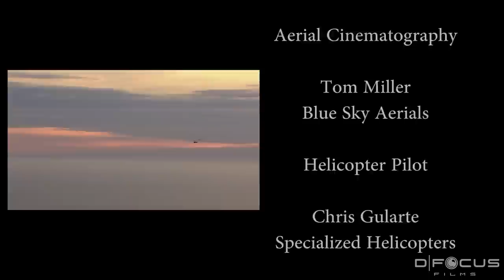Dreaming Awake in Big Sur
In March of 2011 we visited one of the most scenic flying sites in the country (world?) and we invited a helicopter.

Music

Relocation by Feed Me
Road to Perdition Soundtrack - Thomas Newman
Hr 8938 Cephei (Original Mix) - Deadmau5